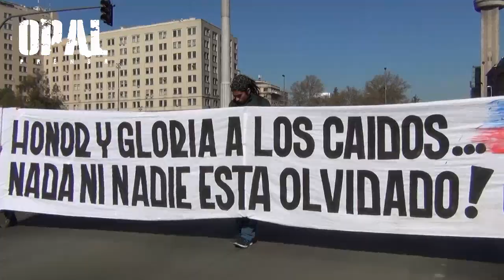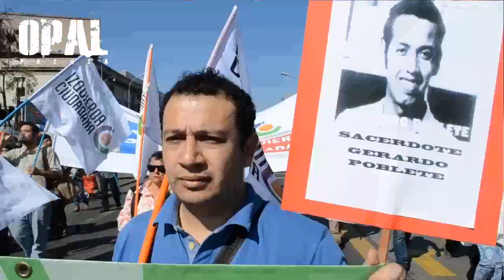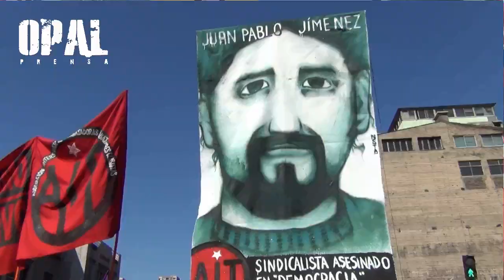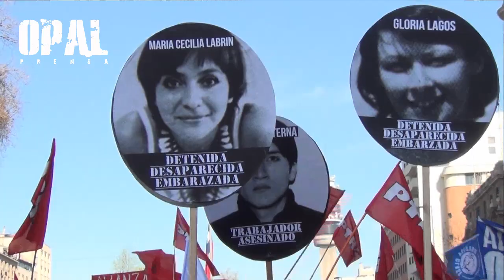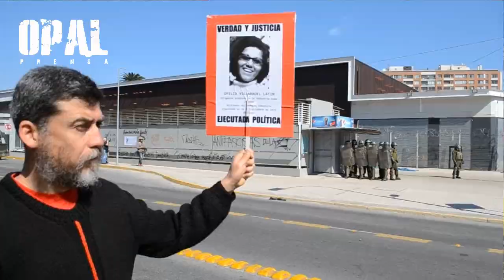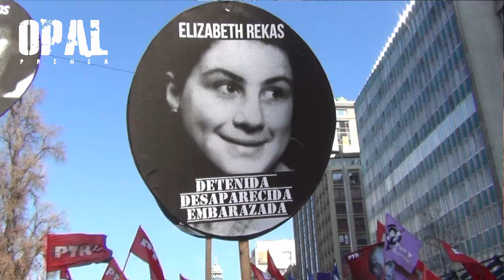CHILE: 42 AÑOS DE IMPUNIDAD Y REPRESIÓN.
Esto no sale en TV. Comparte,comenta y difunde

OPAL- Santiago :El pueblo chileno rindió un emotivo homenaje, a las víctimas de la dictadura de Augusto Pinochet y exigió el fin de la Impunidad, a 42 años del derrocamiento del presidente Salvador Allende. La jornada culminó con represión por parte de Carabineros, que hizo uso del carro lanza agua con químicos y gases lacrimógenos.